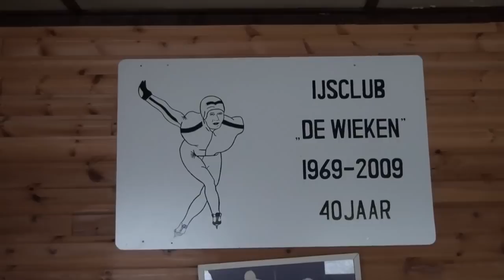19/01/2013 Een tour langs de Noordoost-Friese ijsbanen RTV NOF